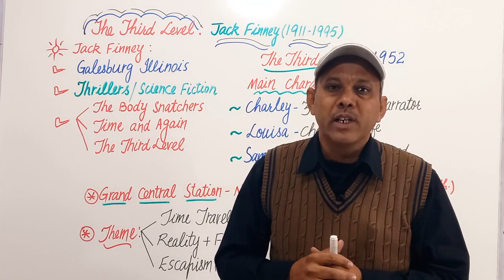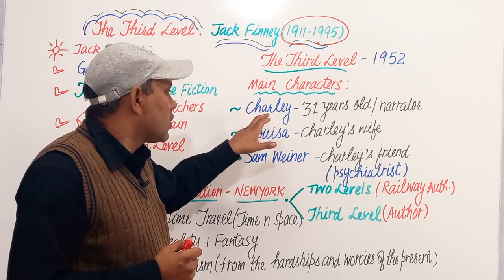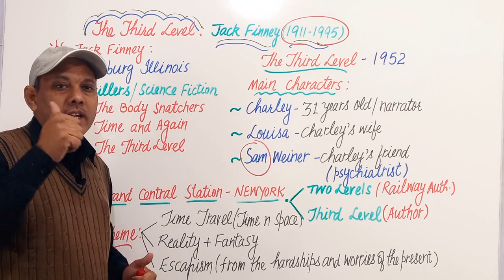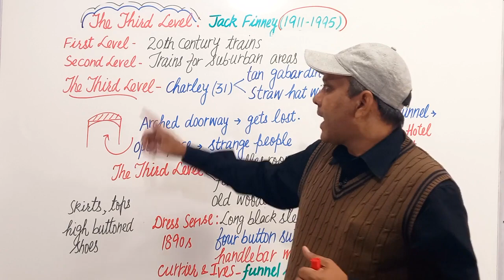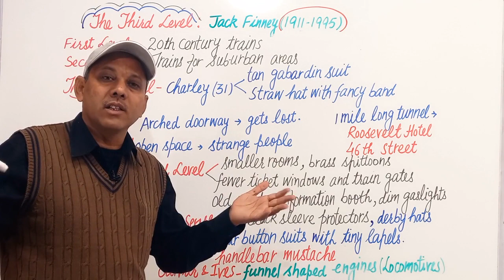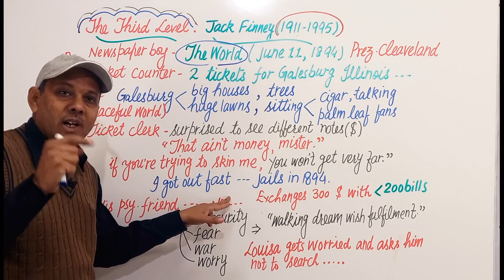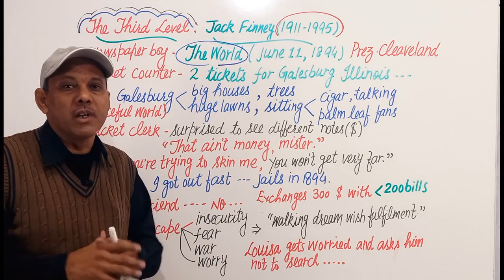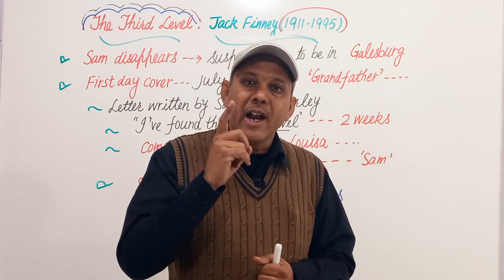10+2 English-The Third Level- Surender Sharma, lect in English, GSSS Kairu, Bhiwani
e-learning Bhiwani providing all school students- video classes, notes and tests, prepared by Subject expert of Govt schools